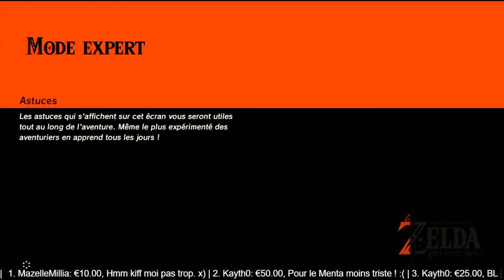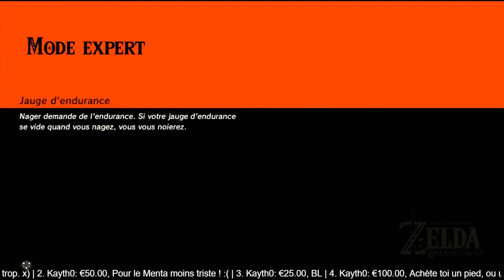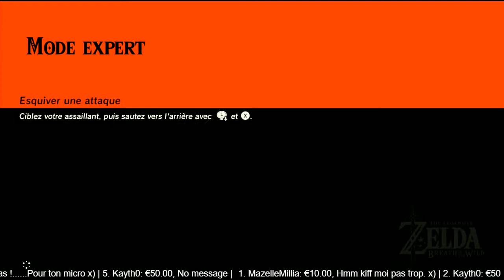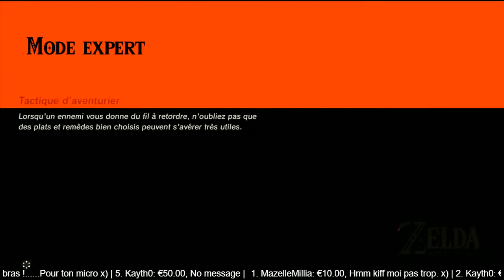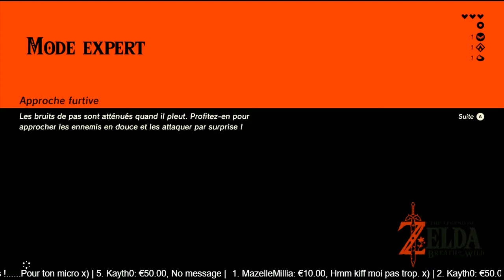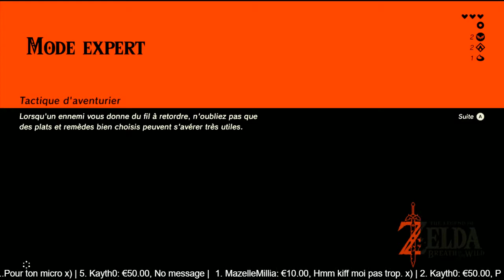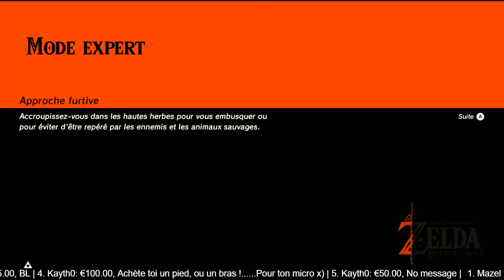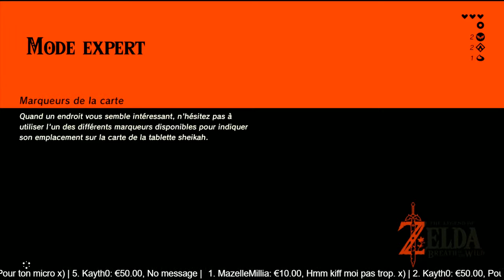Zelda Botw Expert live 1